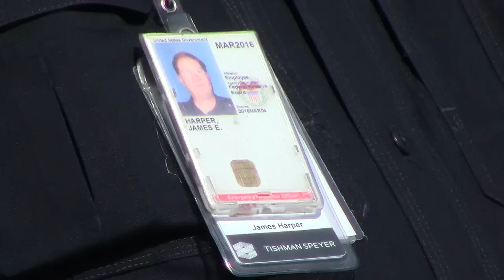DC End the Fed 2012_0298